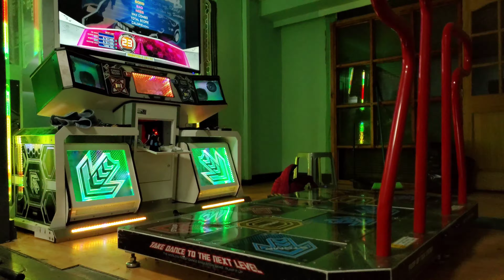[PIU Prime 2] Crashday S23 All Combo